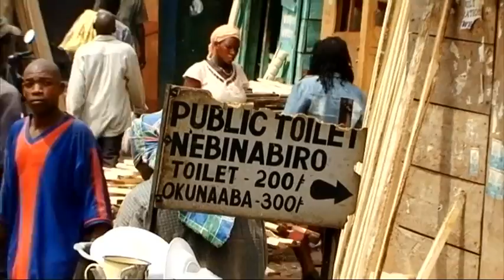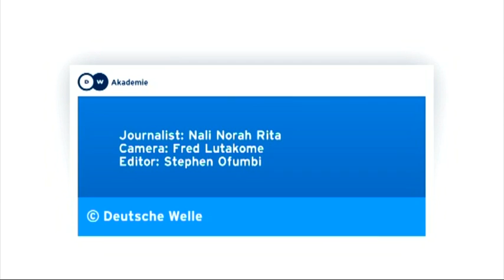African Stoires I - Sanitation